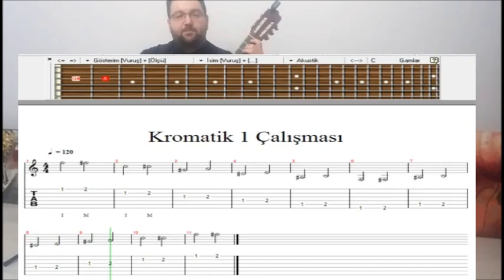2.Kromatik 1 Çalışması 2.Hafta 2.Ders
2.Kromatik 1 Çalışması 2.Hafta 2.Ders